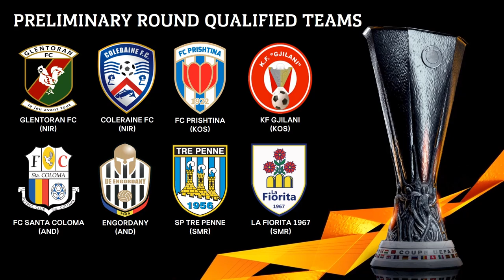UEFA Europa League 2020/21 Preliminary Round Teams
Qualified teams for the Preliminary Round of the UEFA Europa League 2020/21 Season. The Draw will be held at the UEFA headquarters in Nyon, Switzerland on August 9th.

Seeded teams:
Lincoln Red Imps CC: 5.250
FC Santa Coloma CC: 4.500
B36 Tórshavn CC: 3.750
La Fiorita CC: 3.000
Tre Penne CC: 2.250
NSÍ Runavík CC: 2.250
HB Tórshavn CC: 2.000
Engordany CC: 2.000

Unseeded teams:
St Joseph's CC: 1.750
Prishtina CC: 1.750
Zeta CC: 1.250
Coleraine CC: 1.250
Barry Town United CC: 1.000
Glentoran CC: 0.975
Iskra Danilovgrad CC: 0.875
Gjilani CC: 0.800